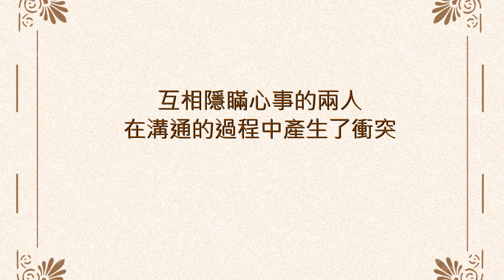心理小說創譯 Final Report Clip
Transcreation: Sense and Sensibility by Jane Austen